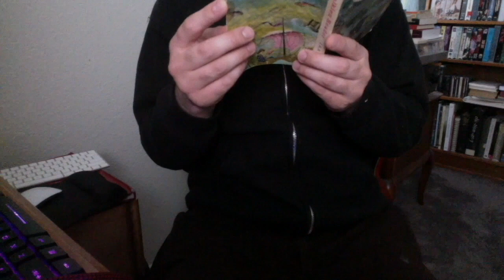Oliphaunt by J.R.R. Tolkien | #10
My reading of Oliphaunt, #10 from The Adventures of Tom Bombadil and Other Verses from The Red Book by J.R.R. Tolkien, with Illustrations by Pauline Baynes.  My copy of this work is contained within -The Tolkien Reader.  P. 47 Hope you enjoy!

This a Fair Use of these works for the purposes of education and literary criticism. No copyright infringement is intended, as, "the fair use of a copyrighted work...for purposes such as criticism, comment, news reporting, teaching (including multiple copies for classroom use), scholarship, or research, is not an infringement of copyright." (17 USC 107)